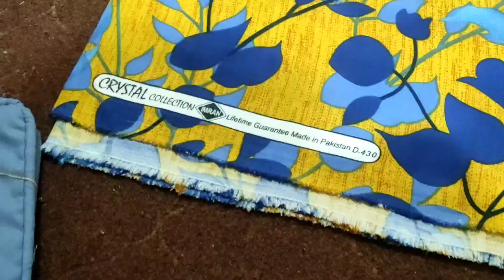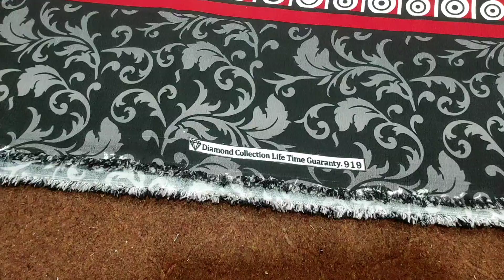💯 % Crystal Cotton Bedsheets King Size With Two Pillows Covers